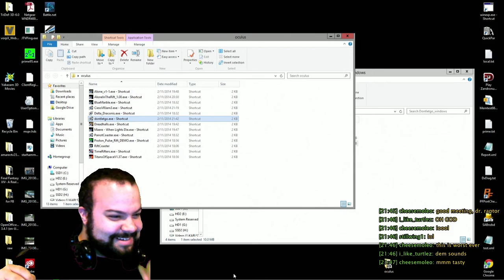Trying out a few scary Oculus Rift games (strong language)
And screaming like a little girl

Games:
Alone, Alone in the Rift, Maere, Dreadhalls, Don't Let Go